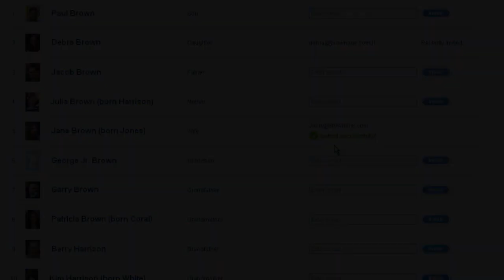MyHeritage - FAQ - How do I invite members from my Family Site?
Explanation to how to invite members to your MyHeritage.com family site.